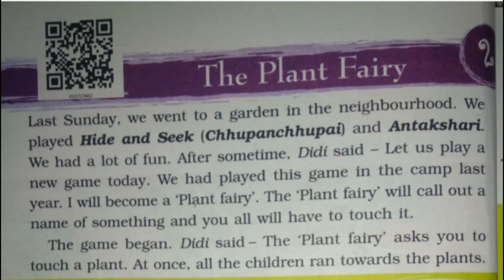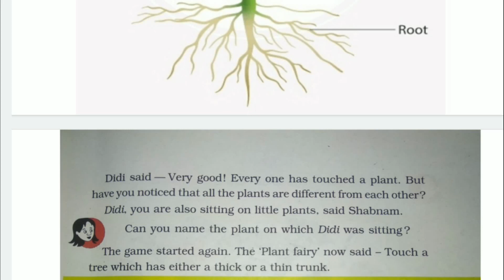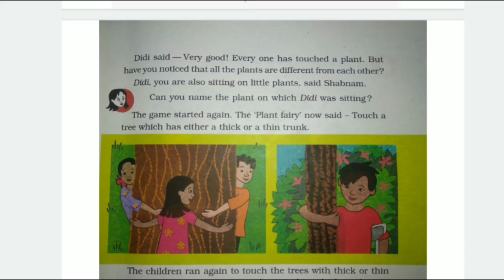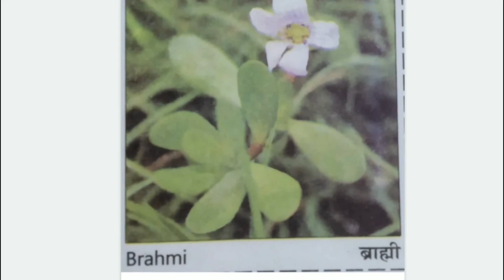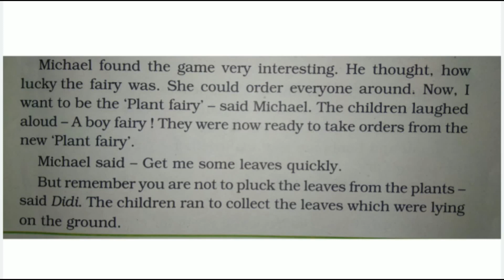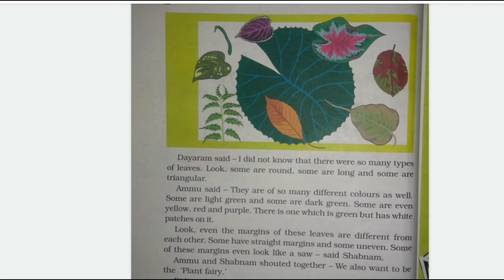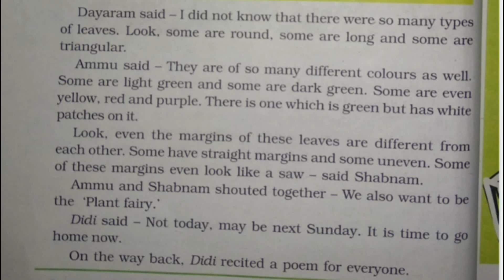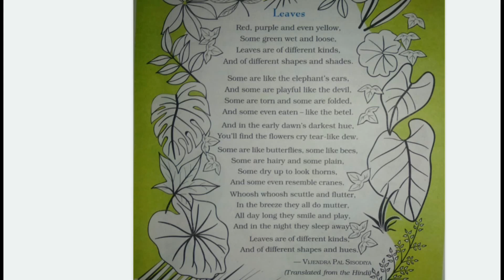Class 3 evs chapter 2 - the plant fairy / detailed malayalam explanation with pictures/ ncert / cbse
Hello students

This video contains class 3 evs chapter 2 the plant fairy , detailed explanation in malayalam , ncert .

Video links :-